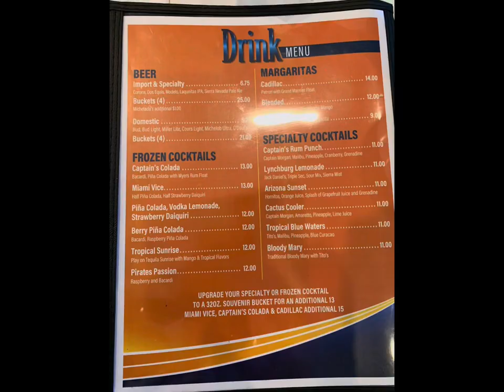Embark on a Scenic River Boat Adventure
Hop on board the Grand Celebration for an adventure on the Laughlin River, with stunning views of the Aquarius and Bullhead City. Learn about the Hoover Dam and the Colorado Bell while enjoying food and drinks on the cruise. @vegasjetsetterchic

Looking for an adventurous and informative trip? Look no further! Join us on a small group tour of the fascinating Oatman Mining Camp, where you can meet some friendly burros, explore museums, and take in the breathtaking scenery of Route 66. Ready for some fun? Let's hit the road!
There is a little town outside of Laughlin called Oatman to check out.